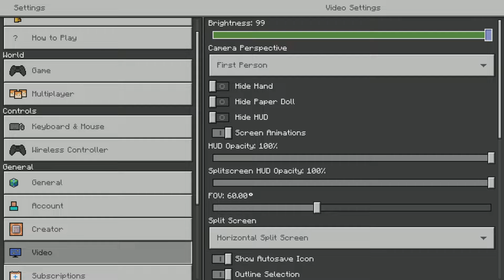Mincraft, Episode 1! You won't believe what he dropped…